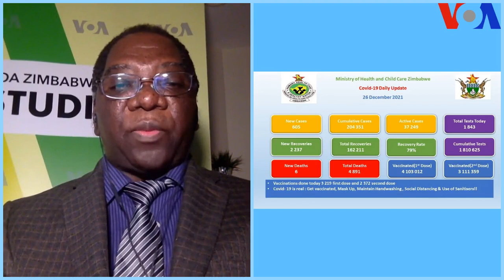Livetalk, December 27, 2021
Tonight on Livetalk we are talking about COVID-19, the death of Archbishop Desmond Tutu and Christmas festivities. Guests: Joseph Tshuma, Zanu PF Central Committee, Nhlanhla Moses Ncube (Freedom Alliance) and independent social commentors Mbuso Mhlanga, Busani Mbuso Ntini and Pastor Chaka Ngwenya